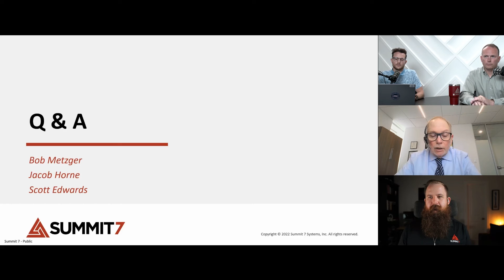Will Most MSP's Be Priced Out Of The DIB?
In this clip from a recent webinar on cyber insurance for the DIB, Scott Edwards and Bob Metzger discuss concerns for Managed Service Providers (MSP) as it relates to supporting aerospace and defense contractors in DoD supply chain. As the DoD delays timelines and clarity on CMMC 2.0, the overall cost impact to those providing cyber tools could be one of the larger issues at hand.